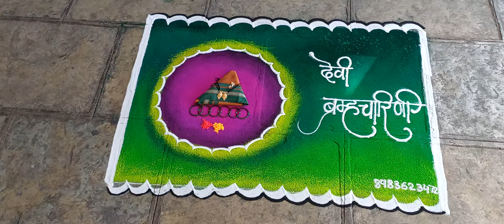navratri rangoli | simple rangoli | easy rangoli | rang hirva | navratri day 2